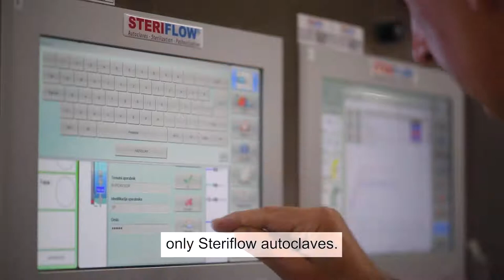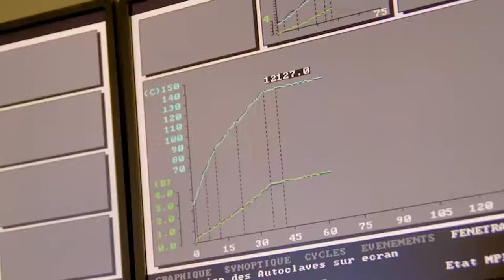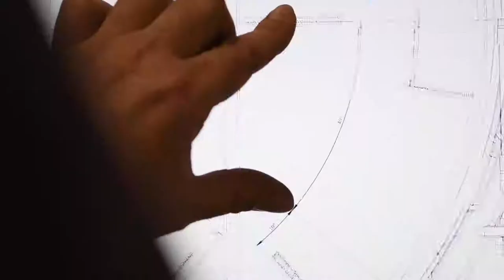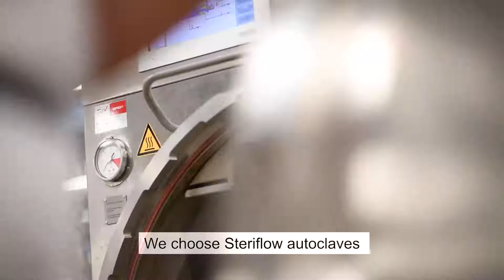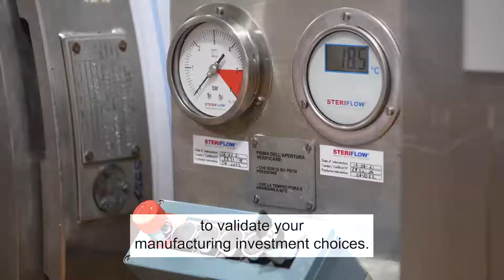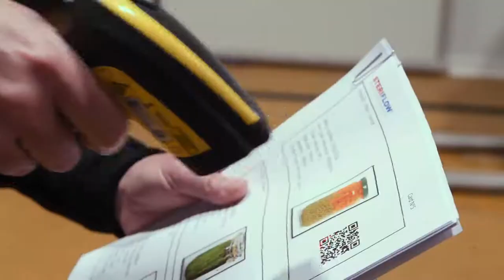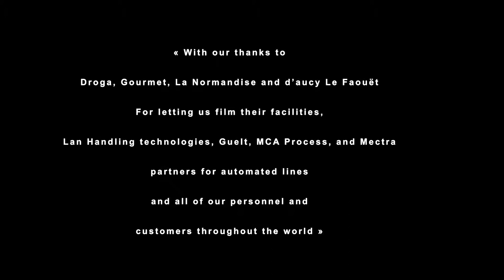Steriflow Company Presentation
General presentation of Steriflow, worldwide leader in autoclave retort for sterilization pasteurization of food products, working also in pharmaceutical industry. Present in 55 countries, units have been delivered in 110 countries.